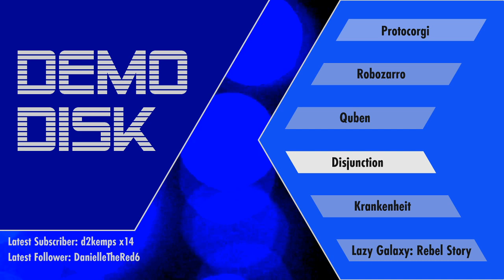Demo Disk: Quben [TWITCH VOD]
Quben by Ringlabs